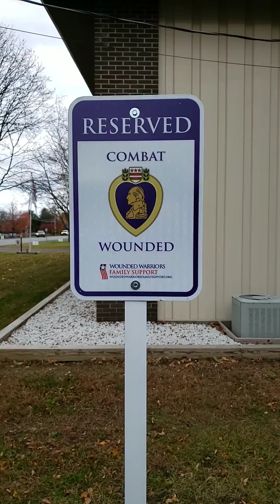Thank You for Your Service - VETERAN'S DAY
Here the intention is simple, CREATE AWARENESS, thank a vet ... everytime.  No matter your beliefs, this is real
 Yolo